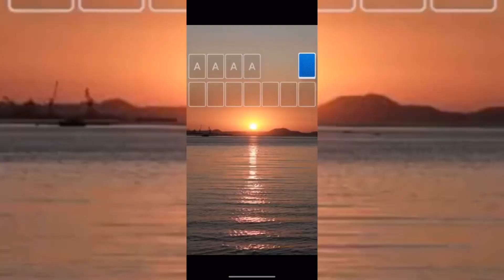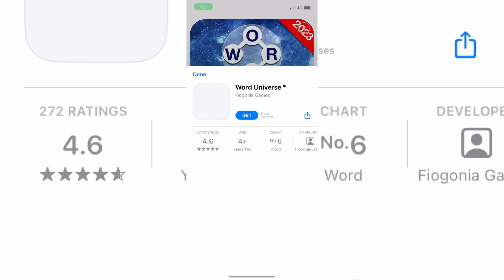Titus 3 - Temple Run (Timelapse)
ESV.